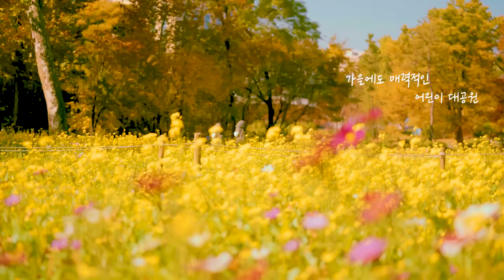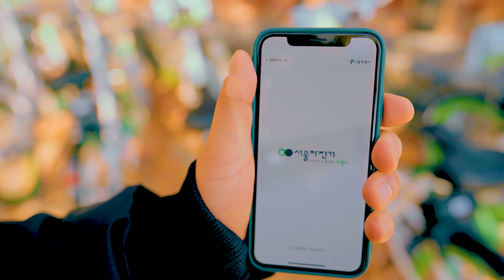서울 가을 단풍 나들이 늦가을에 매력이 가득한 서울 여행지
가을도 어느덧 끝자락에 도착했습니다
하지만 떠나가는 가을을 놓칠 수 없어서 준비한
이번 여행은 서울에서 가을을 즐길 수 있는 곳!

첫번째로 사계절 아름다운 어린이 대공원!
가을을 즐길 수 있는 도PD의 최애 스팟은?

불호의 장소에서 역사 문화공원으로 탈바꿈하고 있는 망우리 공원!
아직 많이 알려지지 않아 언택트로 가을 즐기기에는 굿!

그리고 따릉이와 함께 가을을 즐길 수 있는 청계천까지 !